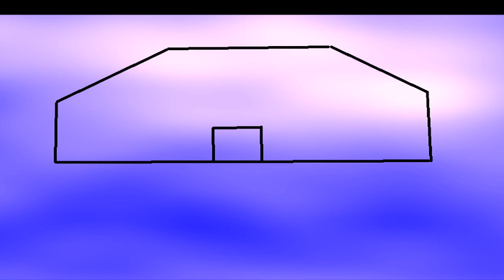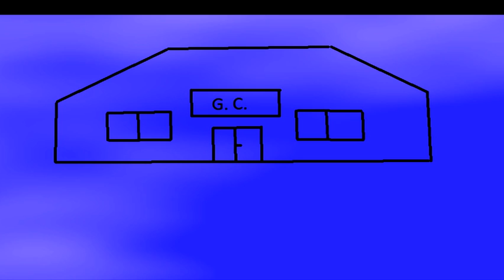Prijdes Aj Ty?